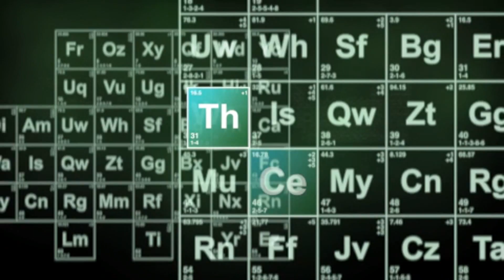If You Dance You Lose Pt.1 !!!! TeamTheo or TeamCe !!!! Who's Going to Win??!!?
Find out who won or lost ! TeamTheo or # TeamCe !